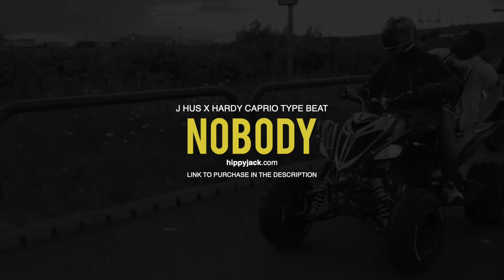J Hus x Hardy Caprio Type Beat 2019 - "Nobody"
(((TAGS)))